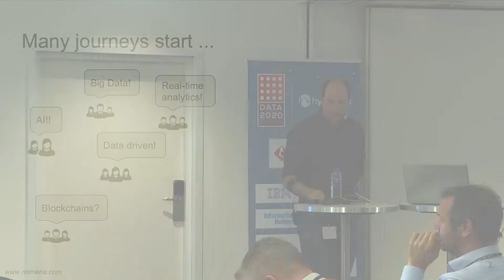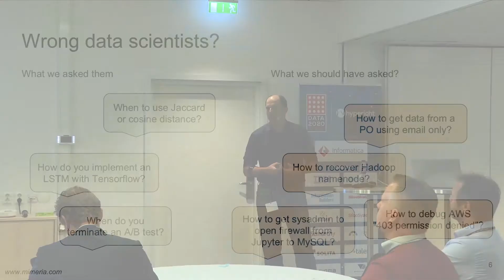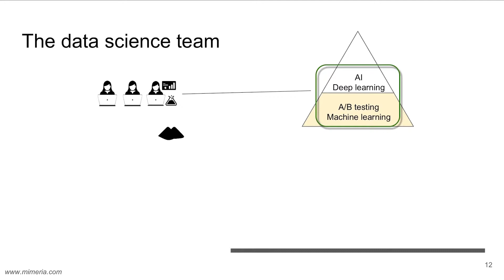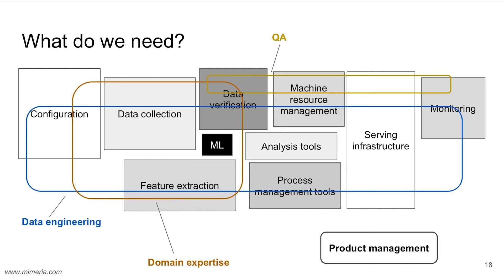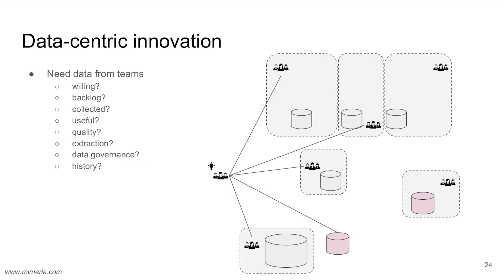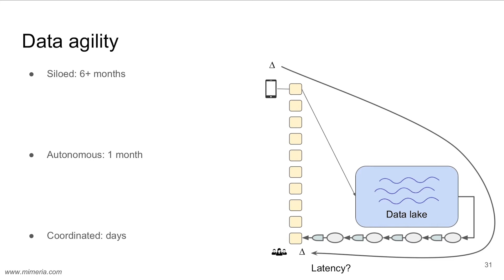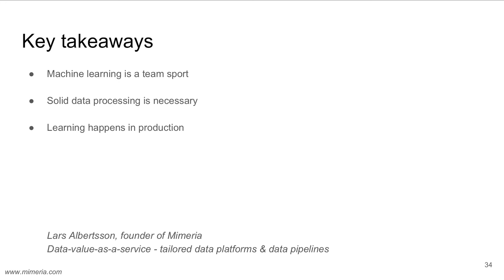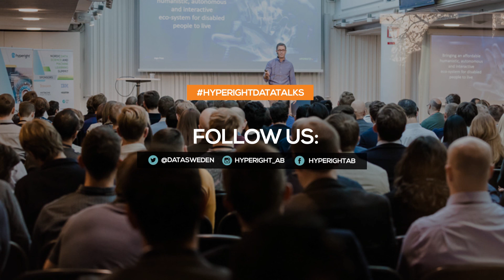Don't Build a Data Science Team - Lars Albertsson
Many companies start their big data and AI journey by hiring a team of data scientists, give them some data, and expect them to work their miracles. Although it may yield results, it is not an efficient way to use data scientists. We will explain the problems that occur, and how to adapt the context to get business value from data scientists.

Questions:
- Why data science teams might fail to deliver results
- What data scientists need to be efficient
- What talent you need in addition to data scientists